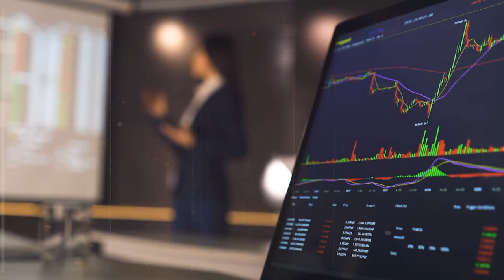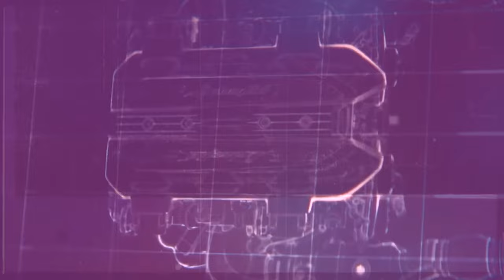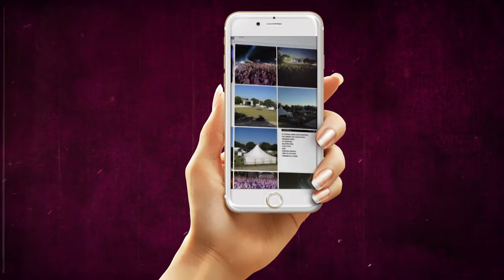How Supercar Blondie Got Super Famous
The Car Blogger Taking The Internet By Storm [Who is Supercar Blondie?]
Blondie Behind the Wheels: The Fascinating Story of Supercar Blondie's Rise!
How This Blonde Made $17 Million With Cars  [Supercar Blondie!]

If you're curious about the latest and greatest cars, then you need to check out Supercar Blondie! This Car Blogger is taking over the internet with her amazing supercars.  Supercar Blondie is a car blogger who loves to share her love of cars with the world. In this biography video, we will answer, who is supercar blondie?  From Ferraris to Lamborghinis to Porsches, Supercar Blondie has it all!
A great story of the most popular car bloggers rise to fame!

In this video, we're going to take a look at Supercar Blondie, the car blogger taking over the internet.
Supercar Blondie is a car blogger who has been making waves with her amazing takes on cars and the people who drive them. From interviews with celebrity drivers to breakdowns of the latest and greatest cars, Supercar Blondie is an essential read for anyone interested in cars and autobus. So sit back and take a look at the superstar of the car blog world, Supercar Blondie!

00:00 Who Is Supercar Blondie
01:20 Supercar Blondie Childhood
03:26 Supercar Blondie Biography
08:03 Supercar Blondie Social Media
10:39 Supercar Blondie Stardom

My name is Art and this is my CELEBRITY TIME MACHINE where I take you on a trip down memory lane.   New Videos weekly.    I worked in movies and TV, and have loved it my whole life.

Please consider supporting me to help me bring you more videos

The BEST AI Voices That Sound Perfectly Human ➡️

For the best Keyword Research and SEO Ranking, this helps my videos get found on Youtube ➡️

If I need to advertise my YouTube video content I use this ➡️

-I only used small pieces of the videos to get the point across where necessary. I post these videos to educate others in a motivational/inspirational form.